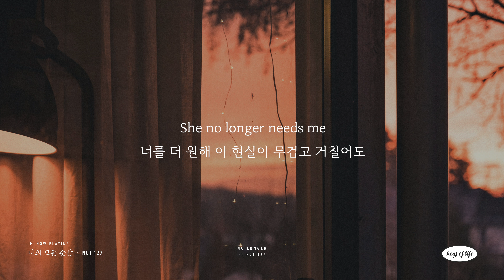𝐩𝐢𝐚𝐧𝐨 𝐢𝐧𝐬𝐭 NCT 127 - 나의 모든 순간 (No Longer)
유튜브에 올릴 커버의 MR이나 영상 배경음악으로 사용하셔도 좋아요.
출처로 이 영상 링크 공유하기 또는 제 채널 링크 남겨주세요.